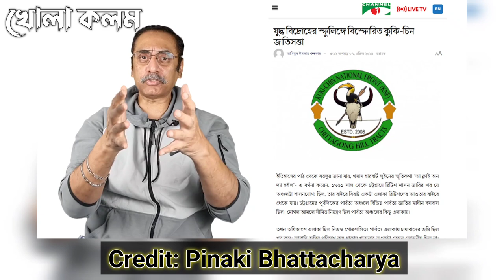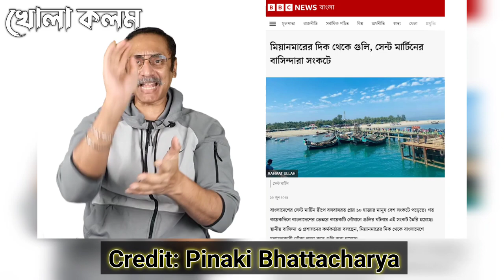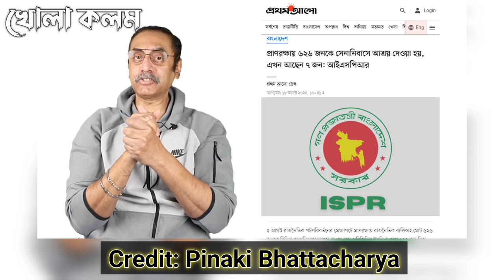সেনাবাহিনী কি মাতৃভূমি রক্ষা করতে প্রস্তুত @PinakiBhattacharya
Nazmul Islam
Founder of This Channel